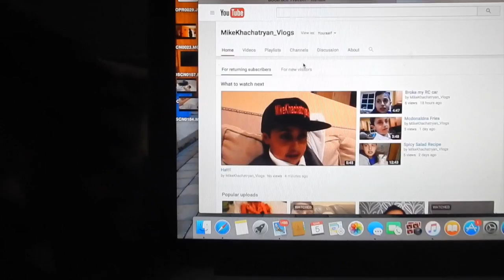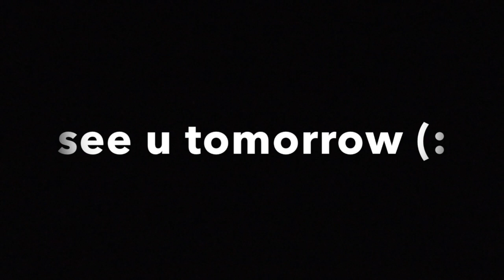Laughing Baby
Today i went to ohana and i went to my cousins house and my sisters son was non stop laughing, ill see u guys tomorrow, bye